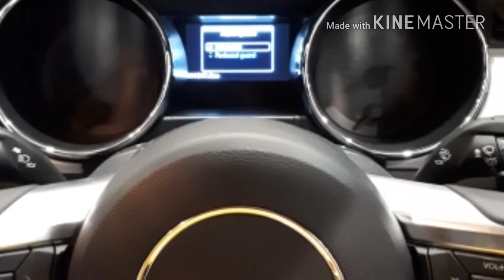FORD MUSTANG GT 5.0 FULL REVV... *MALAYSIA AUTOSHOW 2017*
One of my dream car!